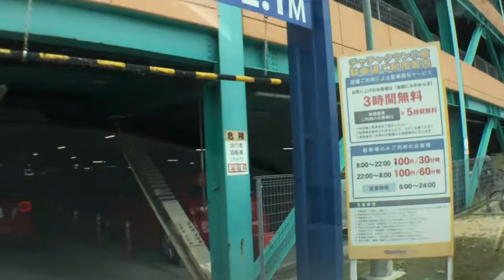北九州市小倉南区route322上り～チャチャタウン小倉